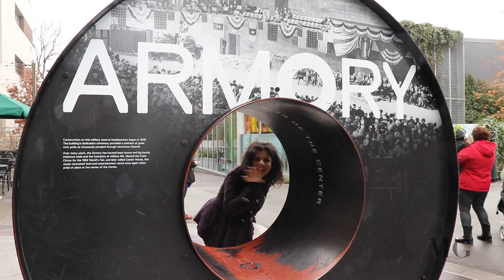Seattle Vlog : Game Day & Fish Taco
I started a new chapter in my life by moving to Seattle Washington. My life in Seattle is a Vlog documenting this journey we call life. In this episode I buy a new tripod head, but have to return it the next day because it did not fit my camera.

T-SHIRTS : I’m excited to announce that my art is now available on T-Shirts which you can purchase on Amazon.

Who is Mihaela Gimlin?

I am an artist. Since I was a child I was fascinated with shapes and colors. I started drawing and painting a very young age and never stopped. I received my bachelor's degree in Art from the University of Bucharest. I truly believe that art makes the world a better place. My youtube channel is my outlet to add a little more value to the world thru my art.